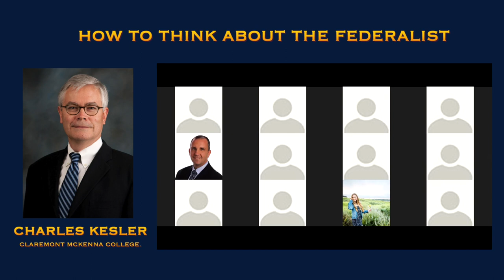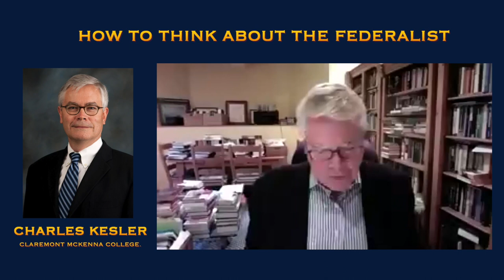"How to Think About The Federalist" by Charles Kesler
"How to Think About The Federalist" - Thursday, August 27, 2020. Virtual event.

Charles Kesler is a Senior Fellow of the Claremont Institute, Editor of the Claremont Review of Books, and the Dengler-Dykema Distinguished Professor of Government at Claremont McKenna College.

Presented by the University of Notre Dame Constitutional Studies Program